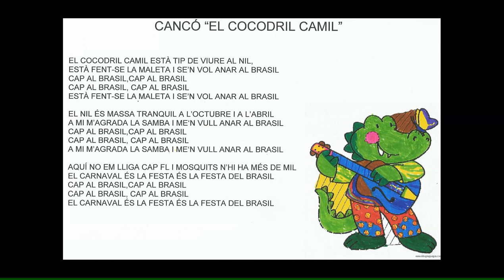P5: El cocodril Camil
Aquest any som la classe dels Cocodril i hem estat aprenent i ballant la cançó del Cocodril Camil!
Aquí en teniu el videoclip!!!